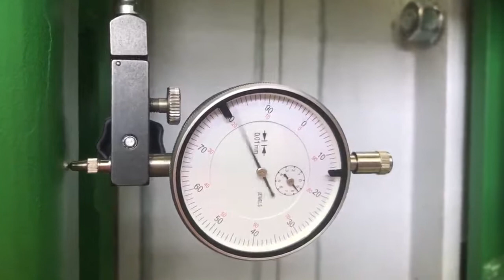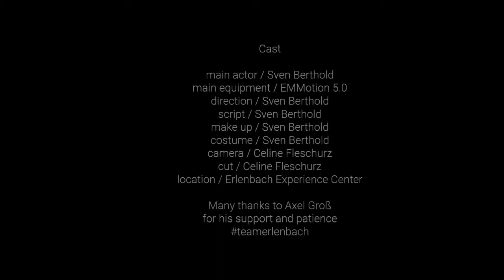EPP shape moulding machine // epplivehacks#2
learn more about the accuracy in epp shape moulding